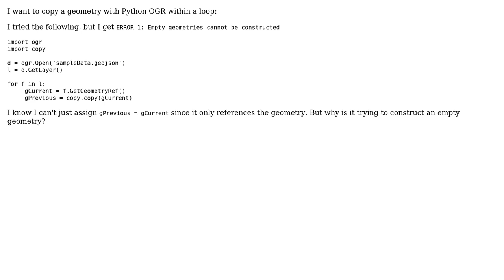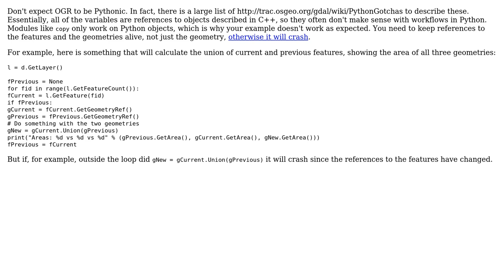GIS: How to copy a geometry with Python OGR?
With thanks & praise to God, and with thanks to the many people who have made this project possible! | Content (except music & images) licensed under CC BY-SA | Music | Images & others | With thanks to user ustroetz user Mike T and the Stack Exchange Network Trademarks are property of their respective owners. You are responsible for your own actions.